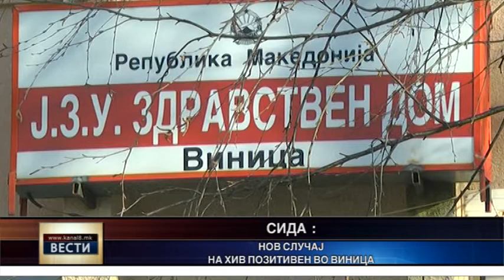Нов случај на ХИВ позитивно лице во Виница